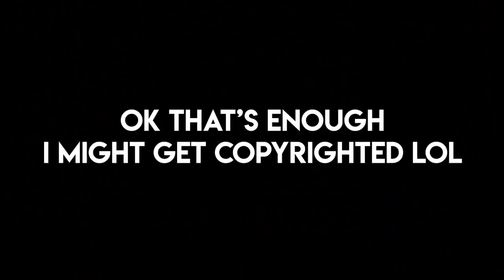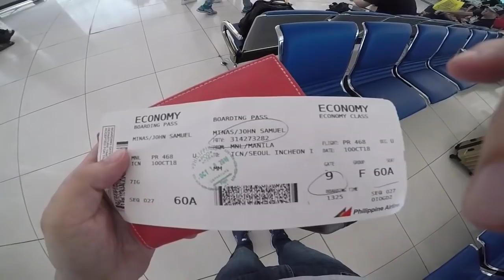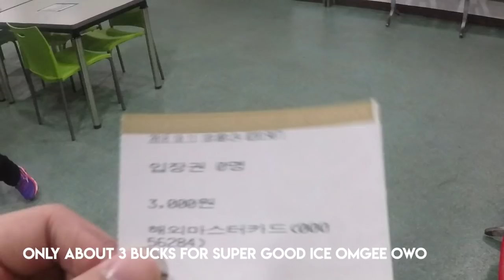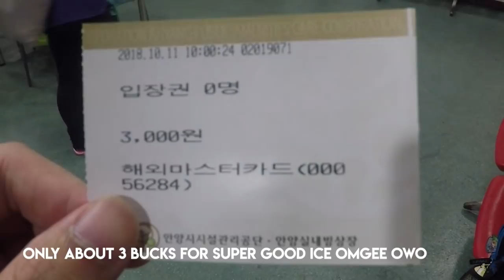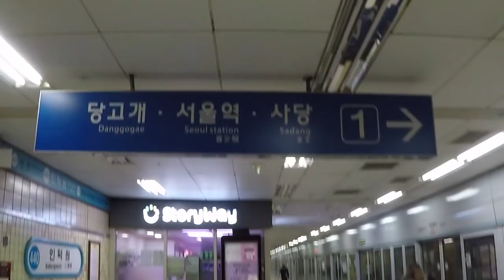004 Korea Vlog! Rink Hopping in Seoul | Joel Minas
Hi Everyone! Thank you for your patience. Here's part 1 of the Korea Vlog! I hope you all enjoy!

HUGE Shout out to the Icepats Skate Club Seoul for being such great hosts especially to Kat Thomas! Your hospitality is second to none and I really appreciate you all taking the time to skate with me. You guys are the best!

Thank you all so much for watching and see you on Part 2!

Buy me coffee, maybe? :D